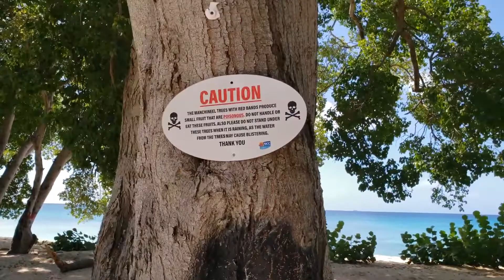10 Most Dangerous Exotic Fruits That Can Kill You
10 Most Dangerous Exotic Fruits That Can Kill You

150M is the #1 place for all your heart warming stories about amazing people that will inspire you everyday.

12 MOST DANGEROUS EXOTIC FRUITS THAT CAN KILL YOU
With the average life expectancy around the world slowly rising, all of us have some forgotten souls to
thank — all those folks who came before us who figured out which fruits and plants are poisonous.
It wasn&#39;t that long ago that a hungry traveler might think nothing of popping a sweet-looking berry in
their mouth as they ambled down a garden path — only to wind up dead a few miles down the road.
Even more amazing than these long-lost souls who gave their lives? The ones who knew these plants
were poisonous, yet persisted in harvesting, boiling, roasting, and preparing them in such a way, that
they discovered there was a non-poisonous use for the plant after all.
So, which fruits around the world are the most dangerous? Some you may have never heard of, some
may be a vacation treat that you had no idea could have deadly side-effects, and some might be in your
very own backyard. Here are 12 most dangerous exotic fruits that can kill you. Let’s go…
12. Cashews
Cashews are technically not a nut. They are part of the seed of an apple-like fruit, and curiously grow not
on the inside, but on the outer, caboose end of its host. The cashews that we eat are surrounded by a
toxic hull that must be roasted off before the &quot;raw&quot; cashew can be extracted.
At that point, the cashew can be eaten raw, or further roasted and brought to market. The fruit, known
as a cashew-apple, is popular in its native land of Brazil, and is even made into a much-loved juice called
suco de caju. Cashew-apples, sadly, are too delicate for travel, so are only sold in areas where they are
cultivated, like Brazil, Nigeria, India, and Southeast Asia.
11. Rhubarb
Rhubarb is technically a vegetable, but it&#39;s usually prepared like a fruit, so we&#39;ll include it in this list. Also,
it is not the fruit here that is poisonous, it is rather the leaves of the plant! So, whenever using Rhubarb,
always remember to cut off the leaves before consuming any of it.
The glycosides and oxalates in rhubarb&#39;s leaves can cause burning of the throat and mouth, stomach
pain, kidney troubles, and even coma if eaten in large quantities. Deaths are rare, but a few have been
reported. It is the stalk of the plant, alone, that is edible, lending a sweet and sour flavor to pies, jams,
and sauces.
10. Yellow star fruit
Ever had a star fruit? They are actually pretty tasty, and, according to Authority Nutrition, have a few
health claims to boast about as well. Star fruit is low in calories, high in fiber, and loaded with vitamin C.
Seems like there&#39;s a lot to love about this sweet and sour little fruit with the edible skin.
Unfortunately, for anyone with weak kidneys, star fruit also has high amounts of oxalates. That might
not make star fruit a complete no-no for you, but it&#39;s a fruit you should definitely ask your doctor about
if you&#39;ve ever had kidney stones or any kidney issues. In some cases, eating too much star fruit can lead
to kidney damage, seizures, and even death.
Folks on prescription meds should also be cautious — much like grapefruit, star fruit can interact with
medications — so check with your doctor or pharmacist before imbibing.

9. Ackee fruit
You might have enjoyed ackee fruit more than once when vacationing in Jamaica, and you would have
never known you was eating one of the riskiest fruits on the planet.
It turns out that Jamaica&#39;s national fruit, if not prepared and eaten properly, can induce what&#39;s been
called Jamaican Vomiting Sickness, which can even lead to coma, hypoglycemia, or death. Yikes. Looks
like you will be sticking with pina coladas with your breakfast next time on vacation.
Ackee fruit is toxic when un-ripened, containing a poison called hypoglycemia. Even when ripe, the
seeds remain toxic, meaning you definitely want to get your ackee from a person who knows their way
around this challenging fruit.
8. Elderberries
You always have to wonder how many people tried different ways of consuming a poisonous plant
before they figured out just the right way to eat it without getting sick or dying. Just one of the many
examples of this kind of plant would surely be the elderberry plant, in its many varieties.
Most of an elderberry plant is poisonous, containing a cyanide-inducing glycoside in the roots, stems,
leaves, and seeds. The poison will cause a buildup of cyanide in the body which can cause vomiting,
diarrhea, coma, or death. The berries also contain a small amount of the poison, located in their small
seeds, which is destroyed when the berry is properly harvested and cooked. Once cooked, it can be used
in syrups, jams, pies — you name it